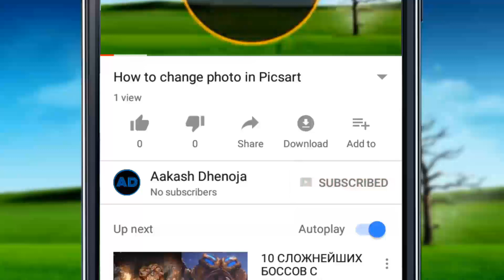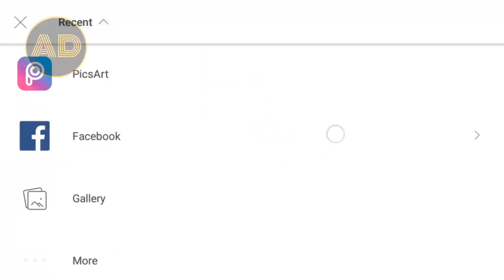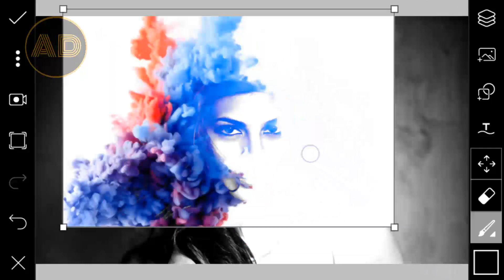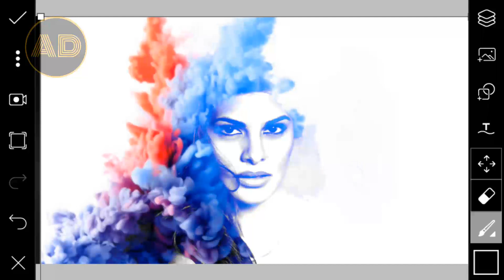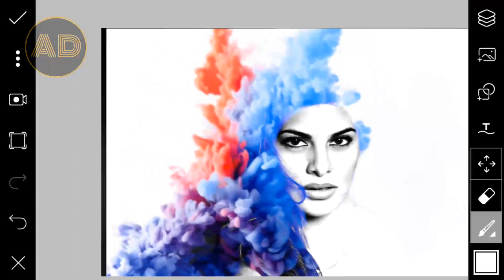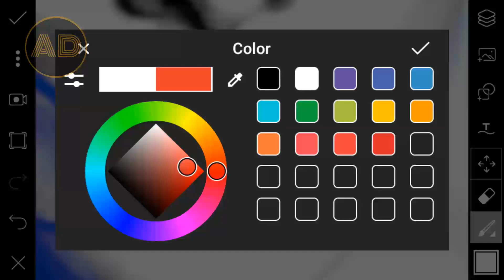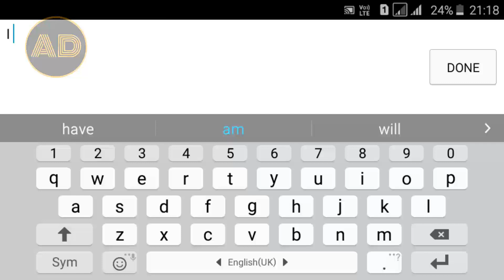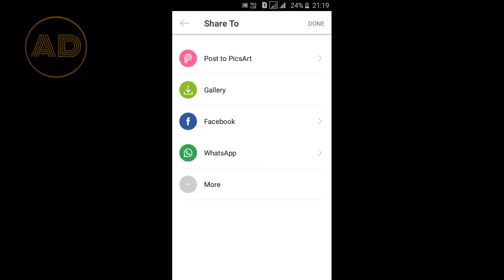Smoke Effect with PIcsart || PIcsart Edit ||Latest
Hi Dosto

I hope you like my video than Toh like ke button pe click kar de aur iss ko jaldi se share kare.